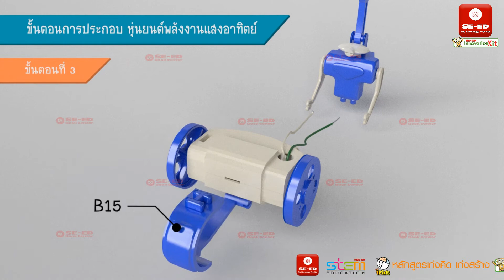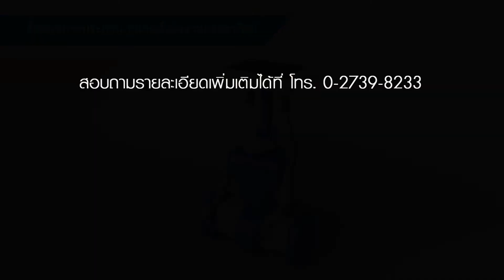หุ่นยนต์พลังงานแสงอาทิตย์ 6 in 1 solar energy kit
สื่อการเรียนรู้ เพื่อพัฒนาทักษะการประดิษฐ์ สร้างง่าย ทำได้ด้วยตัวเอง
โทร. 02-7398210 และ 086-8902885